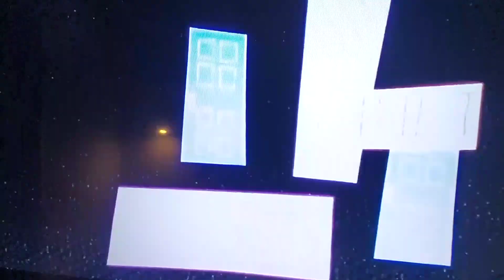Monsters, Inc. Dvd Menú